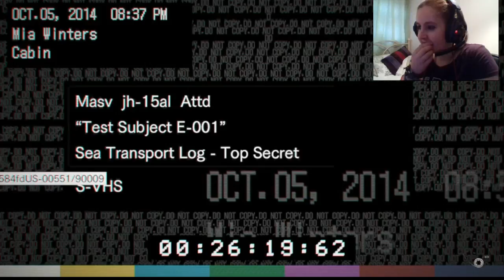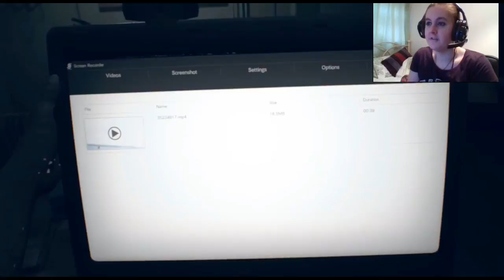Resident Evil 7: Biohazard #6 - MIA'S MEMORIES